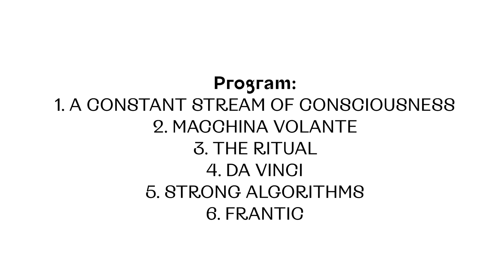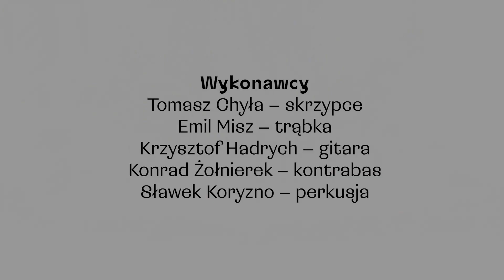JazzKLUB / Tomasz Chyła Quintet - koncert online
Zapraszamy na jazzowy koncert online!

Podczas wystąpi zespół Tomasz Chyła Quintet, w które wykonaniu usłyszymy materiał z płyty „Da Vinci".

Tomasz Chyła Quintet to jeden z najciekawszych zespołów młodego pokolenia, polskiego jazzu. Niesamowita energia i interpretacyjna świeżość, to cechy charakterystyczne kwintetu.

Rozwijaj z nami NOSPR online. Wpłać darowiznę